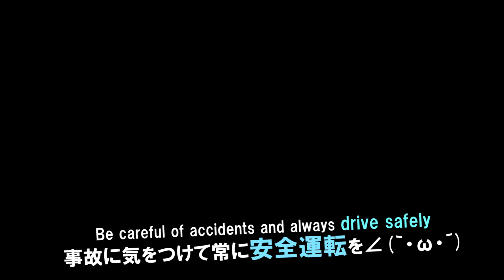🚒消防署から人が！⚠️目の前で自転車が倒れた！ドラレコ The bicycle fell in front of me ! Firefighter Rescue Team🆘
消防隊員さんがダッシュで救助へ向かわれていました。
Firefighter Rescue Team were heading for rescue with a dash.